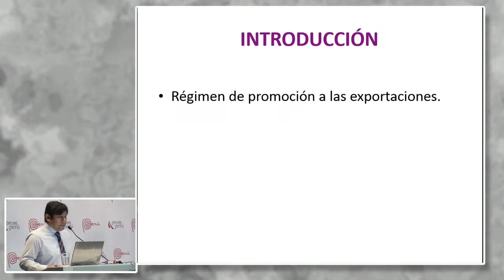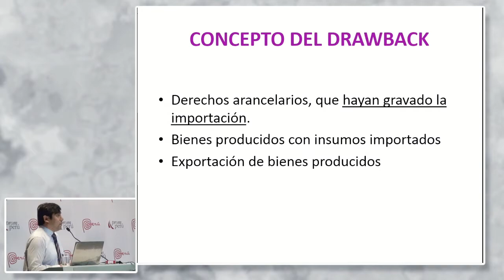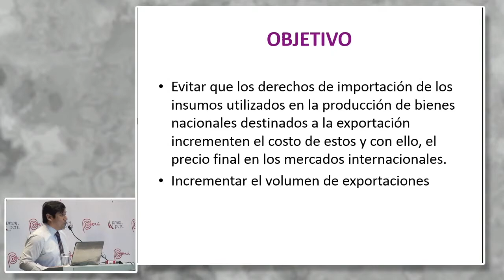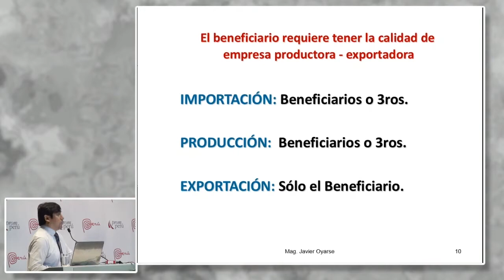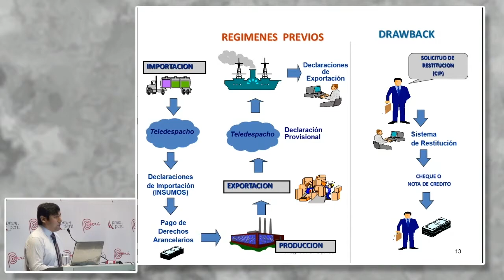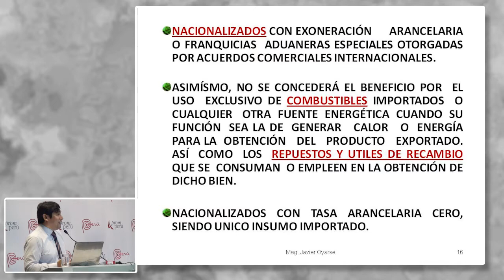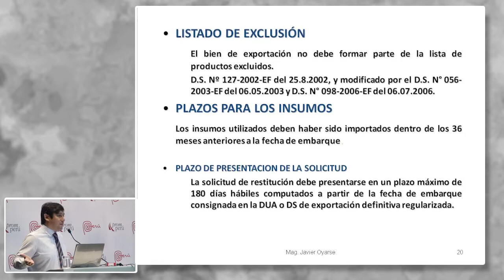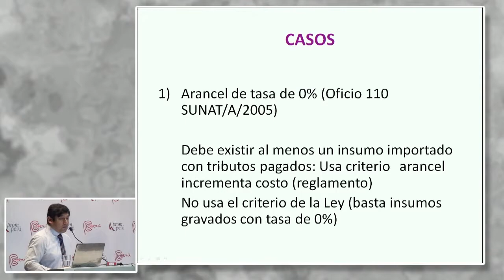DRAWBACK, Oswaldo [16 de marzo de 2016]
Conferencia del Seminario Miércoles del Exportador PromPerú:
"DRAWBACK-RESTITUCIÓN simplificada de derechos arancelarios saldo a favor del exportador"

ALVARADO, Oswaldo
Estudio Ferrero/ Apdaci

Comercio Internacional
PromPerú